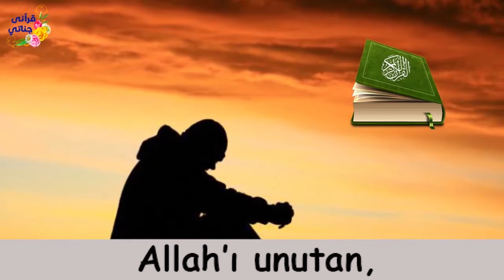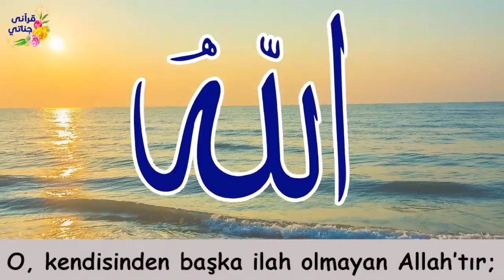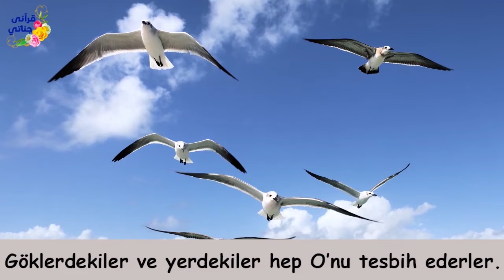GÖRÜMCELERİ KADINA ÖYLE BİR İFTİRA ATTILAR Kİ!! Hikaye GERÇEK BİR HİKAYE